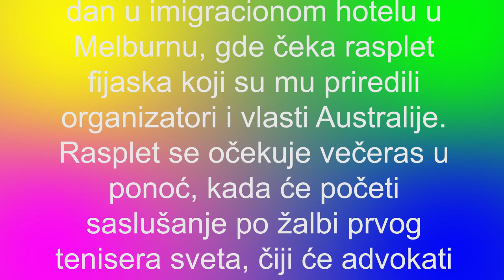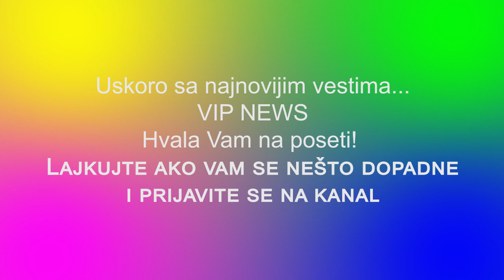Suđenje Novaku Đokoviću će gledati CEO SVET, a evo gde možete da ga pratite